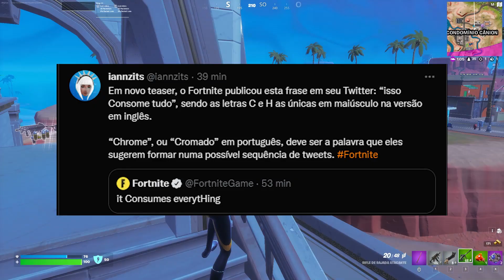OS TEASERS DA TEMPORADA 4 COMEÇARAM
Hoje começou a ser lançado os Teasers da Temporada 4 do Capítulo 3 do Fortnite e com eles tivemos algumas revelações das possiveis Skins do Passe de Batalha da Temporada 4.

Teremos 4 possíveis Skins no passe de batalha:

Miau/Miaúsculo Gótico
Gwen-Aranha
Paradigma Redesign
Traje com Mão Cromada

⚡ 𝗔𝗽𝗼𝗶𝗲 𝘇𝗥𝗮𝘆𝗹𝗼𝘄 𝗻𝗮 𝗹𝗼𝗷𝗮 𝗱𝗲 𝗶𝘁𝗲𝗻𝘀!

  🎦 𝗠𝗮𝗶𝘀 𝘃í𝗱𝗲𝗼𝘀!